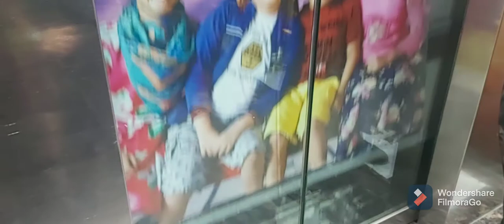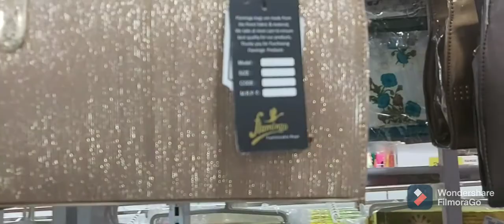இந்த பெருநாள் க்கு நான் என்ன டிரஸ் வாங்கி இருக்கேன்/ பெருநாள் வந்தாச்சு/ DIML VLOG/ EID DRESS 2022